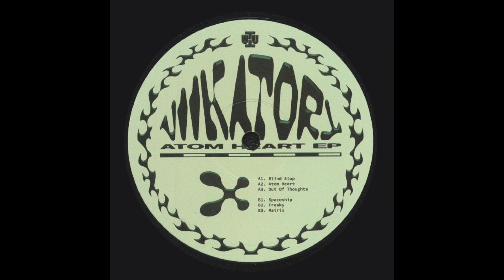Viikatory - Out Of Thoughts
"Viikatory returns to UTTU with an incredible 7 track electro infused techno EP - melodic electro rubs shoulders with raw underground house & acid techno - TIP!"